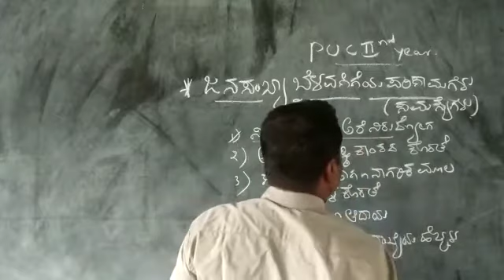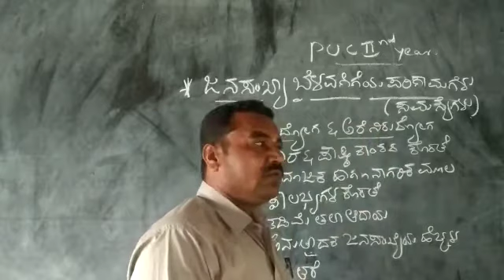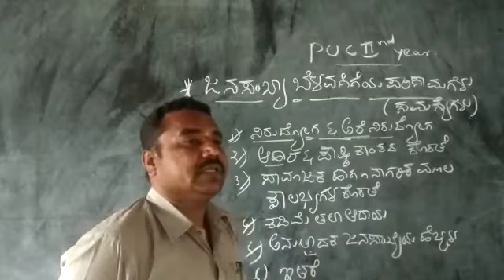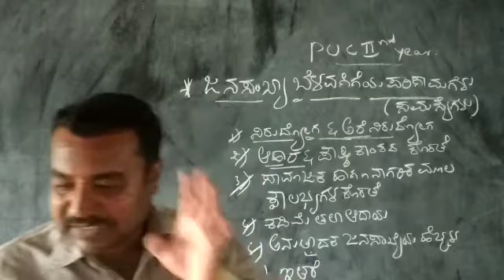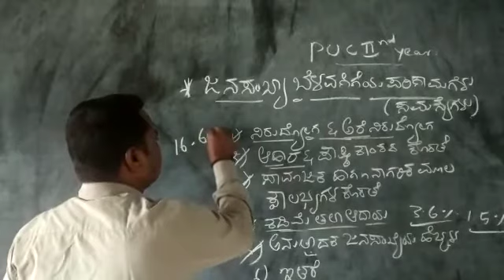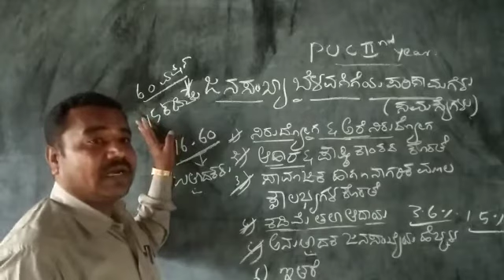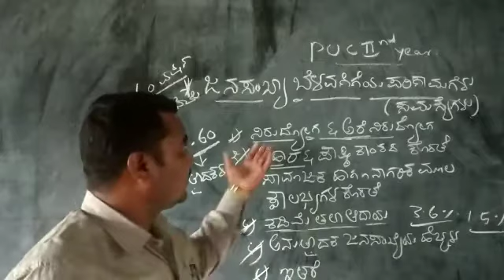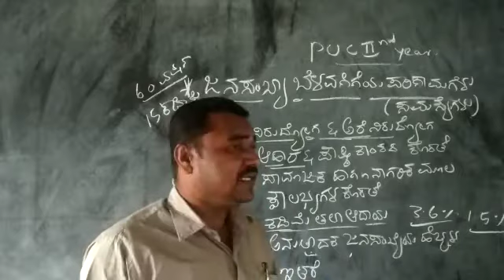IIND P U C ಜನಸಂಖ್ಯಾ ಬೆಳವಣಿಗೆಯ ಸಮಸ್ಯೆಗಳು (ಪರಿಣಾಮಗಳು)